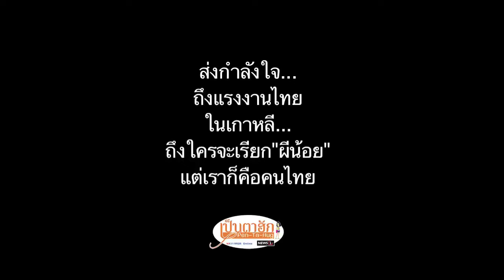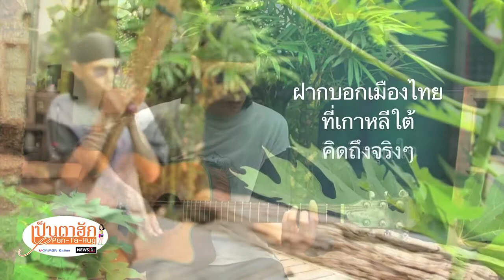คนไกลบ้าน นกต่างฟ้าปลาต่างน้ำ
เป็นดั่งนกต่างฟ้า ดั่งปลาต่างน้ำ ...เป็นคนไกลบ้าน ความเหงาล้อมกรอบทุกวัน แต่ความฝันไม่เคยเปลี่ยนแปลง .เพจเป็นตาฮัก ขอส่งกำลังใจถึง พี่น้องที่ใช้แรงงาน ในเกาหลี และหลายแรงงานที่ กลับมายังเมืองไทย...เราจะรับผิดชอบต่อสังคม ร่วมกันป้องกันโรคร้ายแรงโควิด -19 ฝ่าขวากหนาม ผ่านวิกฤติ ต้านโควิด ไปพร้อมๆกัน